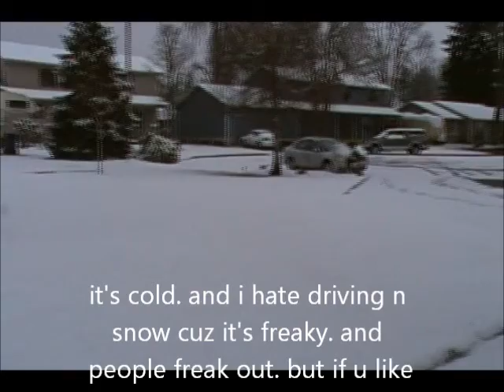Snow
it's march 6th, and there is snow